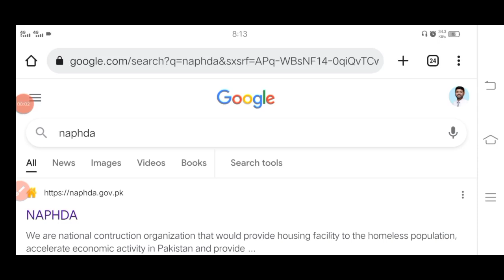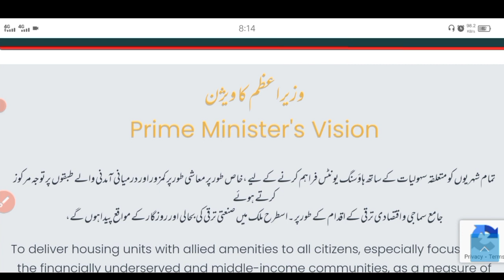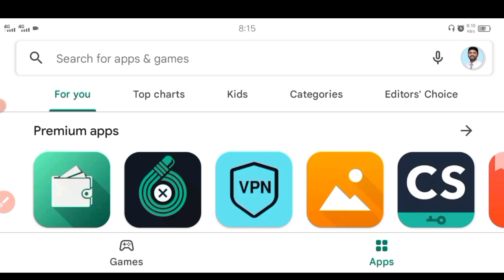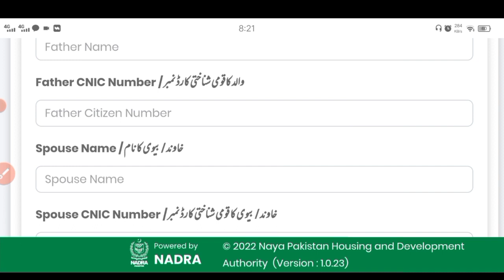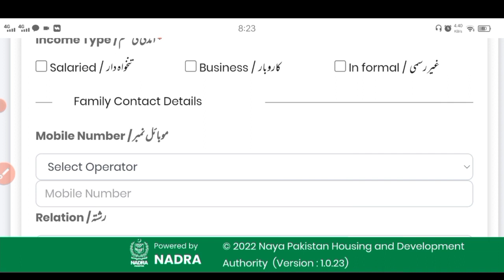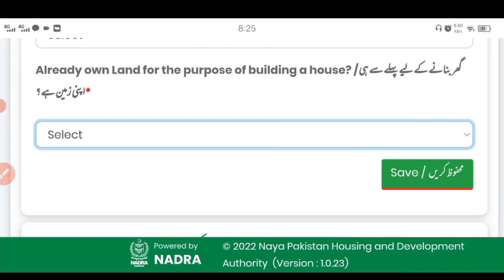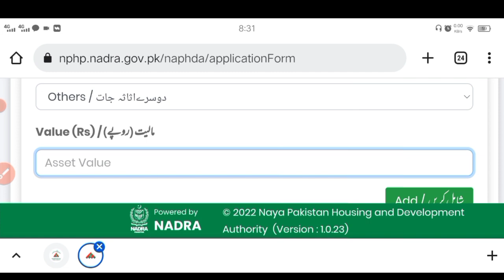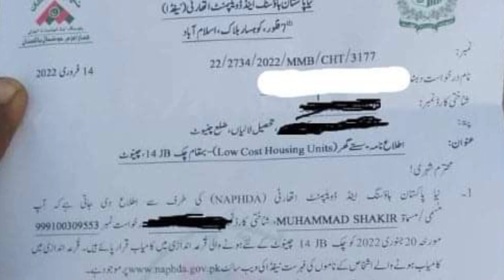Apply now Phase-3 Naya Pakistan Housing Scheme 2022- Last date to apply 9 march 2022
2019 main jin logo ny SARGODHA choose kia tha un k lye 3marla k 1175  houses ka aghaz hogaya ha

2019 main jin logo ny LAHORE choose kia tha un k lye 4 manzla 2000 flats ka aghaz hogaya ha

2019 main jin logo ny ISLAMABAD choose kia tha un k lye 2200 flats sangjani ka aghaz hogaya ha

2019 main jin logo ny ISLAMABAD choose kia tha un k lye 4000 flats farash town ka aghaz hogaya ha

2019 main jin logo ny Nowshera choose kia tha un k lye 1320 flats jalozai ka aghaz hogaya ha

2019 main jin logo ny khushab, DG khan, mianwali, chiniot,  sargodha (1175 house) khanewal, chunian, mandi baha ud din or raiwind (556 house), jalal pur peer wala (104 house) select kia tha un k lye peri urban hosuing k tehat 3.5 marla per 1 sal main tayar hon gy